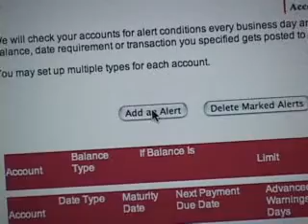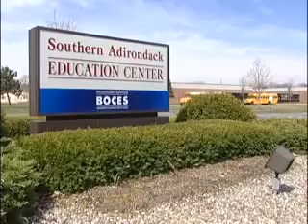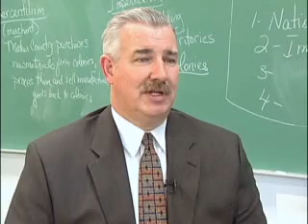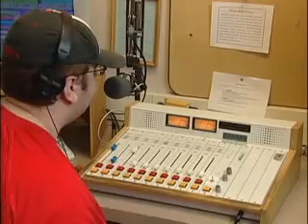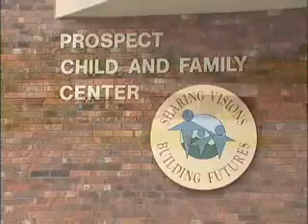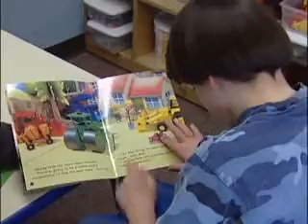A Learning Experience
Beyond the grandeur of the Adirondacks exists an exceptional education system. This portion of the Live Like You're on Vacation series presented by the ARCC and produced by Pepe Productions demonstrates the depth of opportunity offered to the students, young and old, in our region.